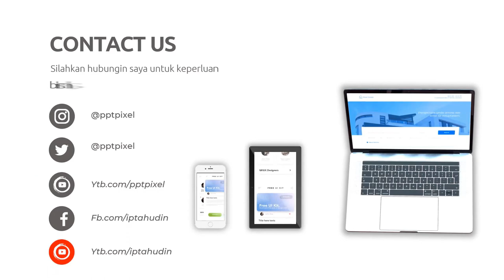Video Iklan Promo Spesial untuk Event Anda di Kota Sidoarjo Jawa Timur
Jasa Edit Video Promosi / Video Iklan Promo Spesial untuk Event Anda di Kota Sidoarjo Jawa Timur atau

Daftar Isi
00:00 - Cara Edit Video Iklan dokter mata, dokter mobil kelapa gading, dokter mata jakarta selatan
00:10 - Contoh Iklan Promosi dokter neurologi anak, dokter nefrologi, dokter nenden, dokter naturopati
00:30 - Contoh Video Promosi dokter ortopedi, dokter obgyn,
00:40 - Contoh Konten Branding dokter obgyn, dokter onkologi
00:50 - Resep Makanan dokter spesialis anak, dokter spesialis kulit, dokter spesialis anak, dokter spesialis kulit